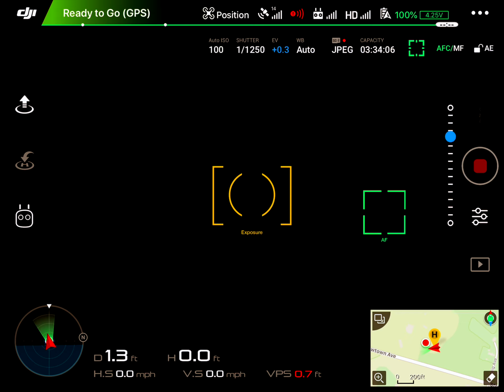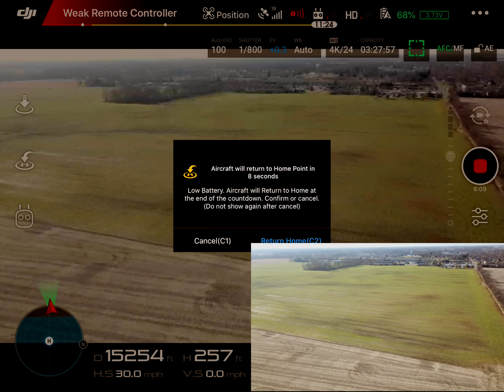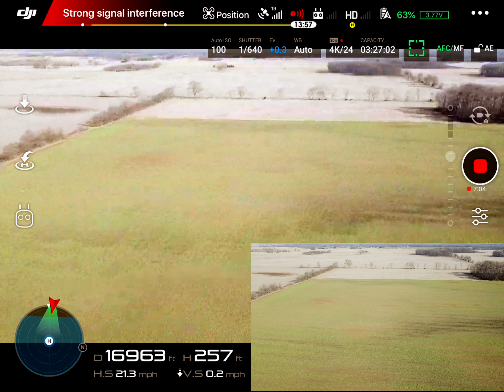DJI Mavic Pro Drone Range Test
DJI Mavic Pro Range Test. There is an issue with video focus which is fixed at 4 minutes into the video. Here I test Mavic Pro and see how far it can fly.